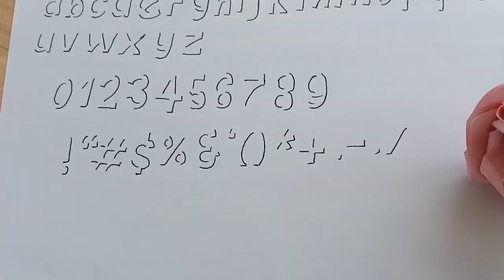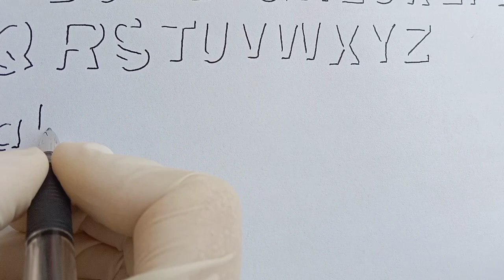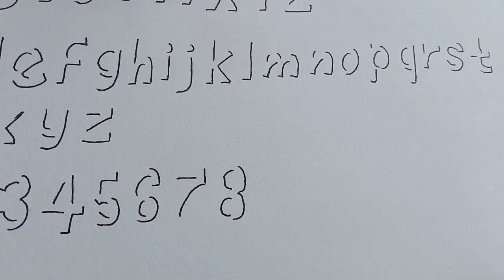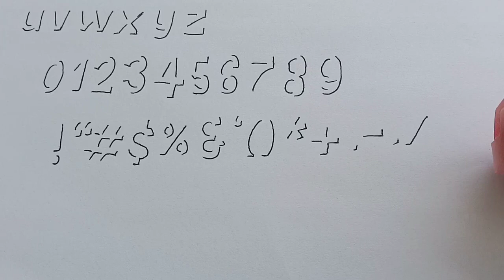how to draw shadow alphabets | 3D handwriting| English calligraphy|3d lettering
Assalamualaikum!
I make videos to help you how to improve your handwriting with me.
In this channel I will give you basic attractive handwriting tips also in different languages.

In this video you learn 3d lettering|| How to write shadow alphabets||so learn 3d and shadow alphabets in 2 minutes with me.